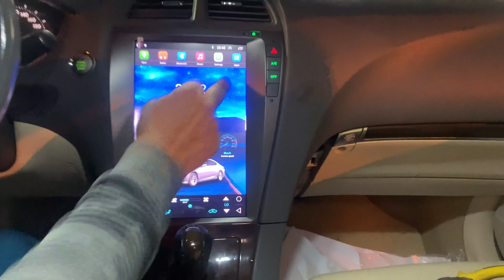TESLA SCREEN FOR CARS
When you think of putting tesla screen on your car, just think of Car Hub. We do have Tesla screen for all of the compatible cars and it comes with a warranty of one year.
Rare camera and installation is absolutely free .